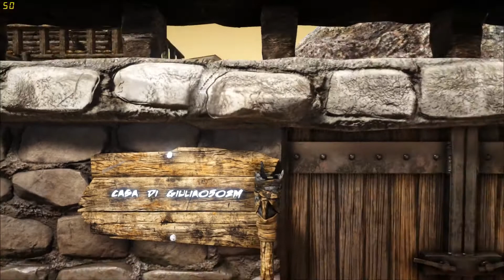Ark Survival Evolved - Città Medioevale - Casa di Giulia 0502m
Questo video vi illustrerà la "casa di Giulia 0502m" all' interno della "Città Medioevale".